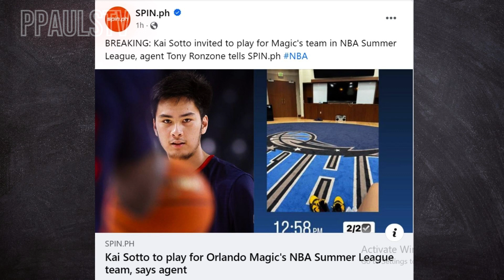KAI SOTTO OFFICIALLY INVITED TO THE ORLANDO MAGIC SUMMER LEAGUE TEAM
Credits to NBA & Japan B-league and other respectful owners of the images and videos that has been used in this video.